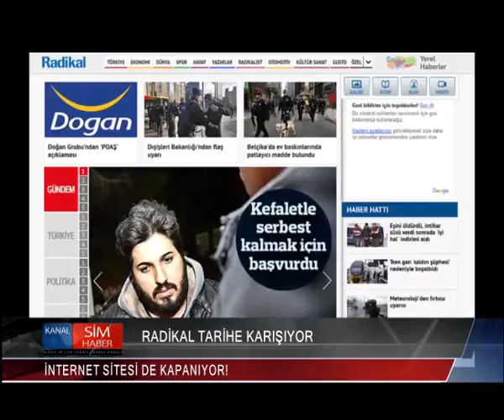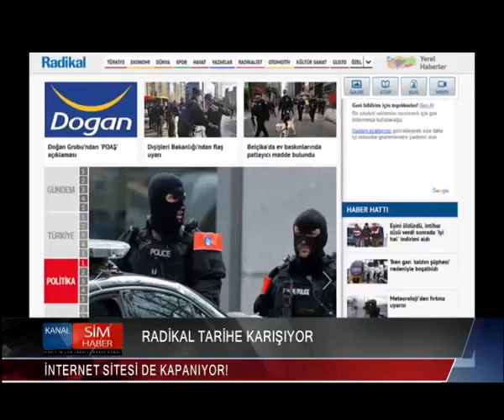RADİKAL TARİHE KARIŞIYOR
Doğan Medya Grubu bünyesinde çıkan Radikal gazetesinin zarar ettiği gerekçesiyle Haziran 2014'te basılı yayına son vermesinin ardından yayına devam eden internet sitesi Radikal.com.tr de kapanıyor. Site, yayınına 25 Mart Cuma günü son verecek.
Doğan Medya Grubu'nun, Radikal'in basılı yayınına sona verilince yazıları Radikal'in internet sitesinde yayımlanmaya devam eden Altan Öymen, Tarhan Erdem, Cengiz Çandar, Ezgi Başaran, Ümit Kıvanç ve Oral Çalışlar'ın da bulunduğu yazar kadrosuyla yollarını ayırmayı planladığı öğrenildi.T24'ün ulaştığı bilgilere göre, gazetenin muhabirleri İsmail Saymaz, Ömer Erbil ve İdris Emen Hürriyet gazetesine, editör ekibinden 5 kişi hurriyet.com.tr'de çalışmaya devam edecek. Radikal gazetesi basılı yayınına son verdikten sonra Hürriyet'in cuma günü eki olarak basılmaya başlanan Radikal Kitap, Hürriyet bünyesinde çıkmaya devam edecek.  Mehmet Yılmaz ve ekibi, Radikal'in ilk sayısını 13 Ekim 1996’da, daha sonra kapanan Simge Yayıncılık bünyesi içerisinde Posta gazetesi ile birlikte çıkardı. Radikal yayın hayatına başladıktan kısa bir süre sonra ortaya çıkan Susurluk skandalına ilişkin haberleriyle tirajı 720 binleri gördü.  Mehmet Yılmaz  konu ile ilgili açıklamasında, “ Radikal kötü yönetildi, daha aktif gazetecilik yapılsa kapanmazdı” dedi.